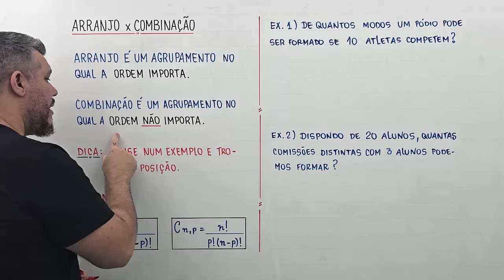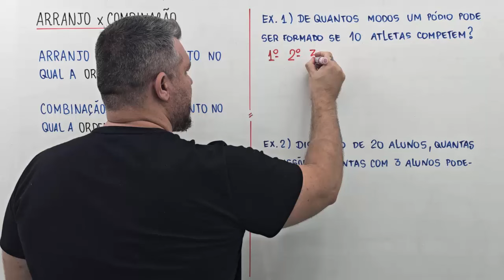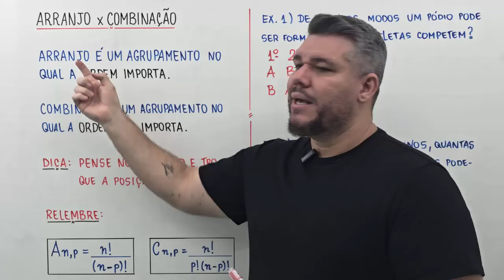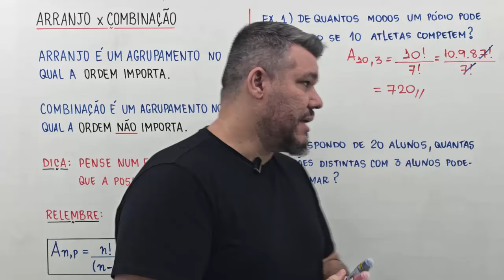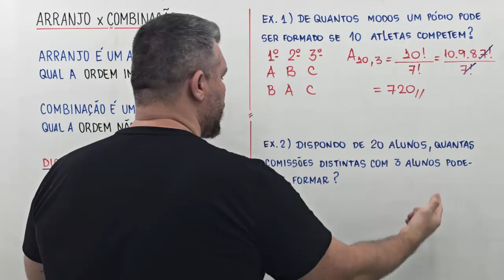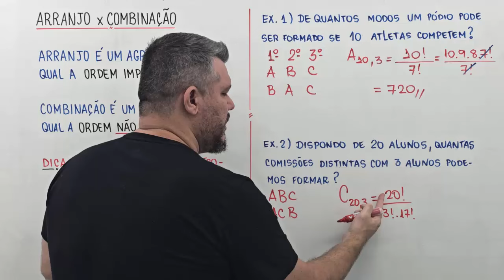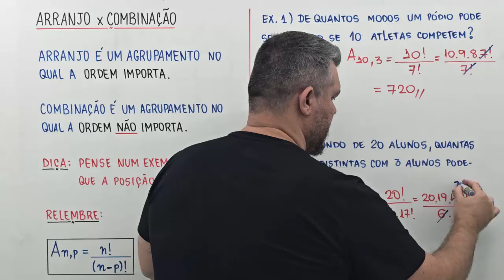Arranjo ou Combinação Fácil! Nunca mais confunda!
Conheça meu curso de gravação e edição de vídeos O jeito mais fácil de produzir conteúdo! Seja membro do canal! Ajude o Equaciona a se manter ativo e ganhe recompensas exclusivas!